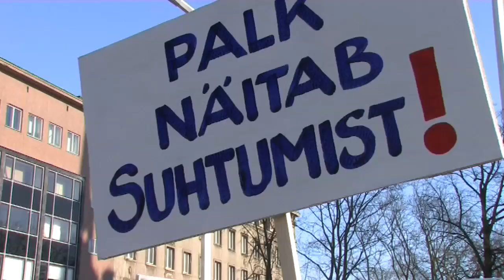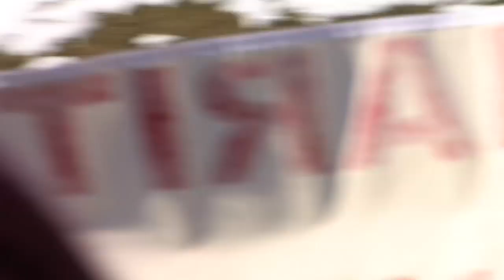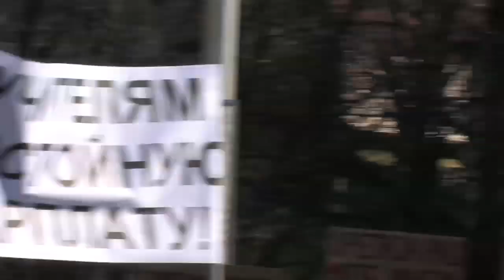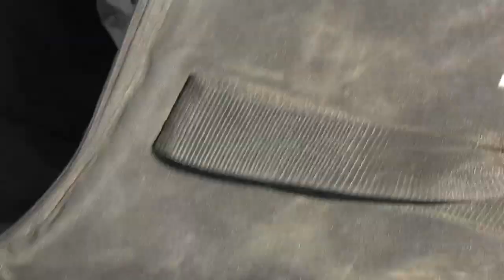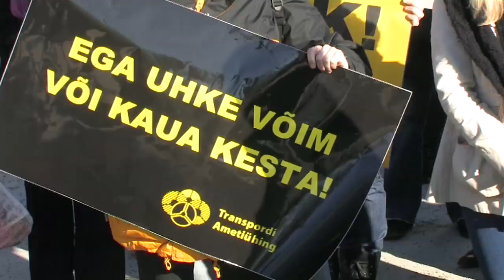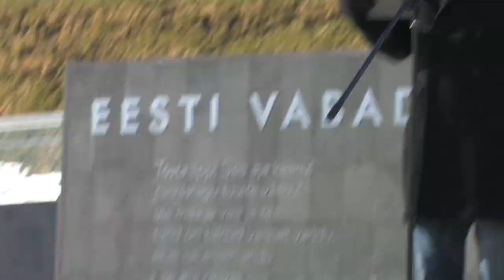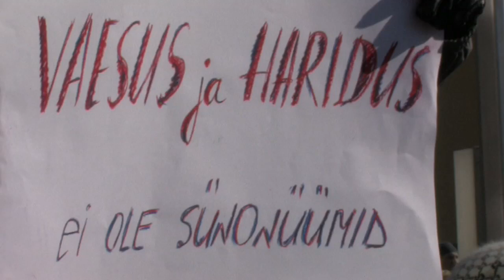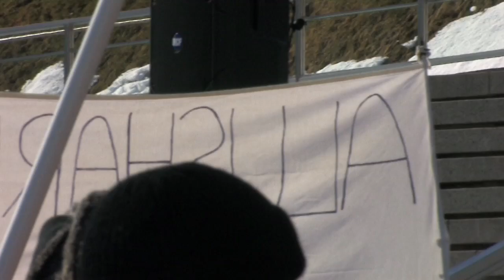Õpetajate 7. märtsi meeleavaldus täies pikkuses - streik Tallinnas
Salvestus on pea poolteist tundi, aga video all oleval ribal saab kerida vastavale teemale vajalikku kohta (nt. Iga ling lõpus on aeg 1h 17m 11s ).

Noored kes ei taha õpetajateks saada
42s
Nooremad õpetajad, kes ka ettekande tegid
1m42s
Intervjuu Tallinna õpetajatega - pariim neist seekord
6m5s
Kõnede algus, sissejuhatus ja Üleeestilise streigi juht, Haridustöötajate liidu esmees, Sven Randik - õpetajate kannatus on katkenud ja streigitakse raske südamega
12m45s
Ahti Saar -Gustav Aadolfi gümnaasiumist, tuli seisma õpetajate eest mitte kõigutama eest ühiskonna toimimise aluseid. Õpetajate streik püütakse näidata ohuna Eesti Vabariigile ja suveräänsusele ja rahvale eesti keele ja kultuuri kandjatena...- hea kõneleja
19m30s
Merivälja Lasteaia õpetaja - tasa rääkimist pole kuulda võetud - stiteerides peamnistrit
30m32s
Tööõpetusõpetaja Kristiine Gümnaasiumist - Euroopa kuvand on meil hea, ja see on valitsusele esmatähtis
39m57s
Eesti üliõplaskonna liidust
44m27s
Füüsikaõpetaja vene keeles
46m21s
Ajaloo ja filosoofia õpetaja Indrek Riigor, - mõstan vastutuse tähendust, - väga hea kõne.
48m57s
Perekond väkse poisga
56m26s
loosungid
59m56s
tervishoiutöötajate toetuskõne
1h 6m 53s
Näline riik näilisuse ajastul - Gert Raudsepp - esindab kultuuritöötajad kes kuutuvad Eesti Teatri Liitu
1h 9m 13s
Harri Taliga - anult tulevikulubadused - ametiühingute keskldust
1h 14m 30s
Õdede Lidu esndaja - Sirli Hiiemäe - hinnatakse sõnadega, mitte aga töötasuga. - poliitikutelt oodatakse teistsuguseid otsuseid
1h 16m 19s
Avalik pöördumne rigikogu ja valitsuse poole
1h 17m 11s